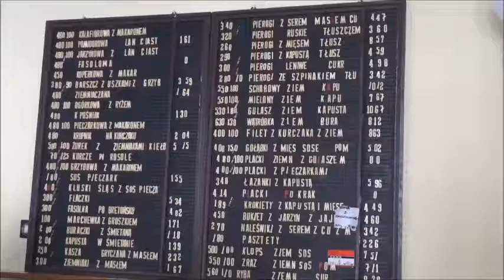Krakow meal in former Communist sector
Nowa Huta filmed September 2016